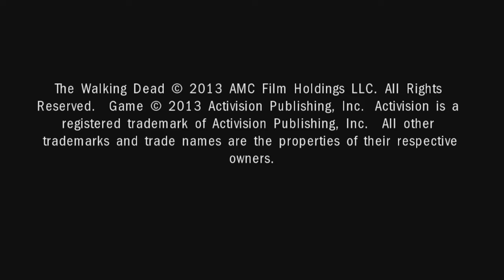Let's try out The Walking Dead Survival Instinct, part 1!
Well, this is one of the "infamous" bad games that is actually not as bad as everyone says.  Of course that's in hindsight when I'm paying the crazy price of $12 for a Wii U copy.  If you get this on any other platform and you spend more than $5, you're getting ripped off.  But, all that aside the game is not all that bad if you like the TV Show, zombie stealth games, and can turn down your expectations to somewhere around cereal box prize level.  I can spoil it right up front and tell you.  I loved it!  But then again, this is Terribly Awesome Games.  :)